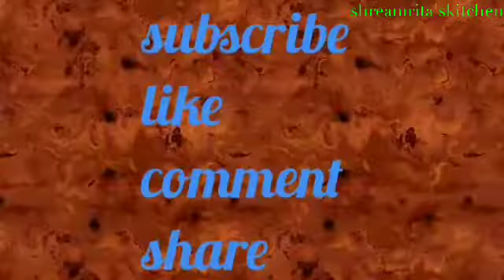दिवाली स्पेशल मिठाई || इस मिठाई का ऐसा स्वाद 😋 की जुबा भुल ना पाए ||sweet dish